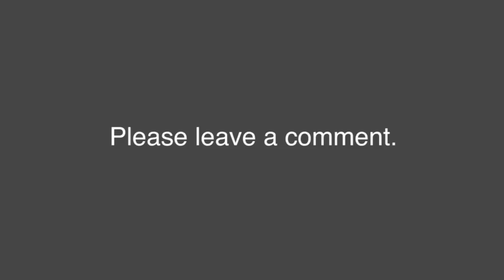(506) Yellow bubble flower | Spoon & Silicone oil | Fluid Acrylic for beginners | Designer Gemma77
Liquitex Basic Acrylic : Fluid medium - 8 : 10
+ Water

BGM : Heavenly - Aakash Gandhi,  Sea of Memory, Arms of heaven